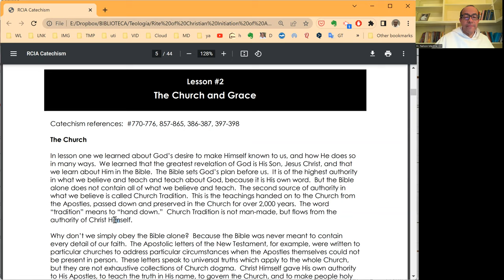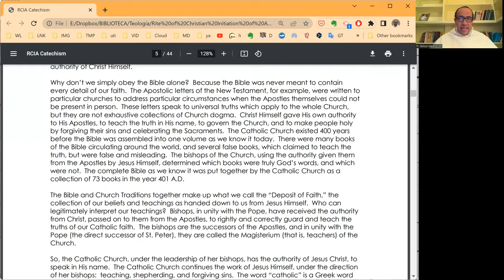Your Catholic Faith Reloaded - 009 - It's not the Bible alone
The Bible was never meant to contain every detail of our faith.

(Most content in this channel is in Spanish, but there are at least two English-only clips every week).